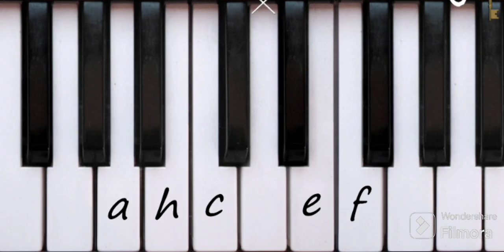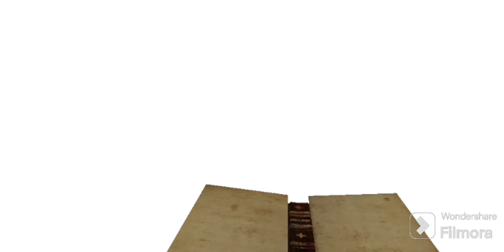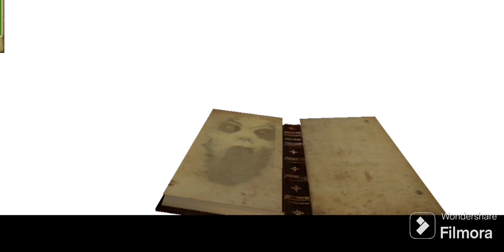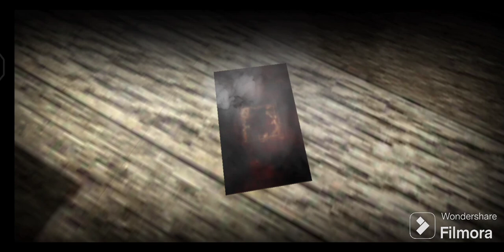Slendrina X gameplay with nosfuratu, Slendrina and spiders